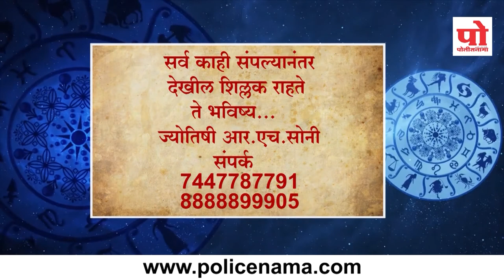राशीभविष्य : २४ ऑगस्ट २०१९